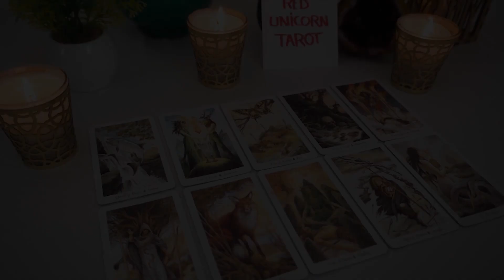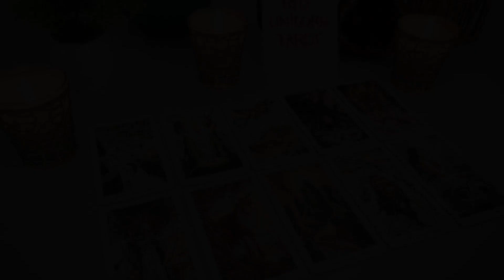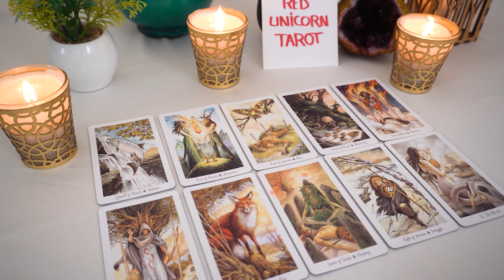CANCER🔮💖 You're About To Receive A Phone Call Cancer, That Changes Everything...📞